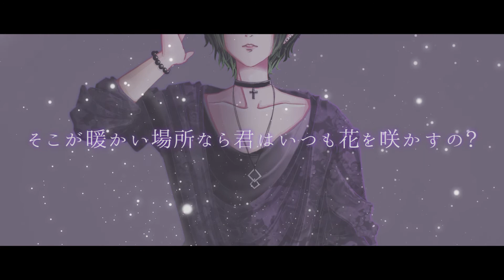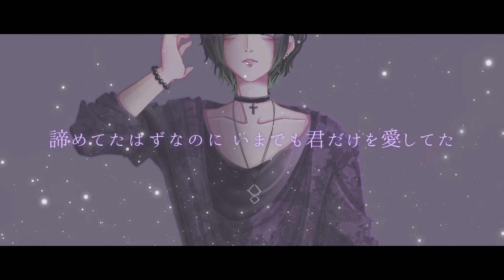ムラサキ（赤西仁) - ver.みどり。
あの日に見たムラサキをまた見に行けたらいいな。

original : Jin Akanishi（赤西仁）